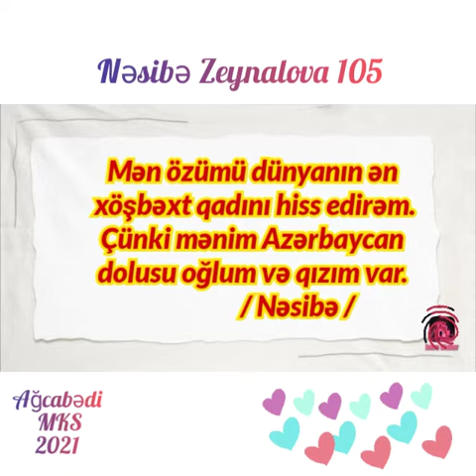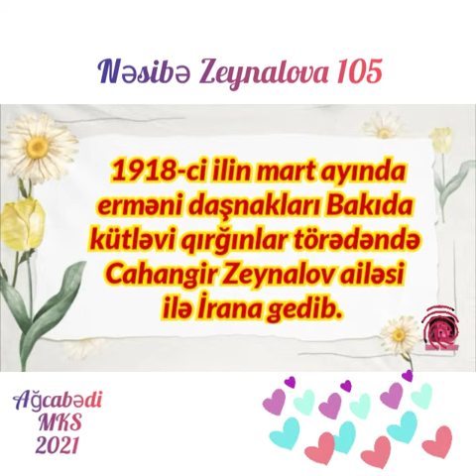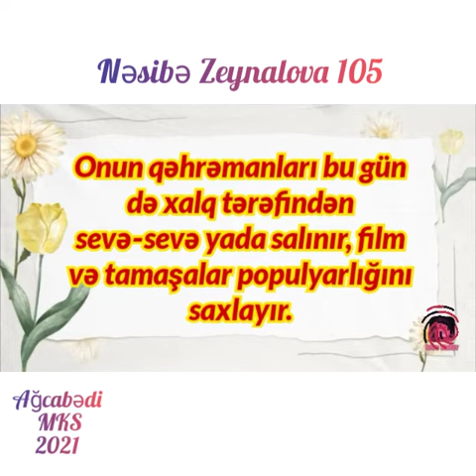Ağcabədi RMİ Ağcabədi rayon MKS-inin Hacılar kənd kitabxana filialı